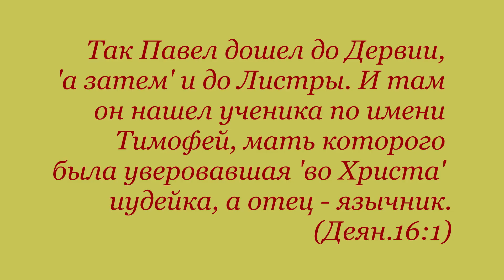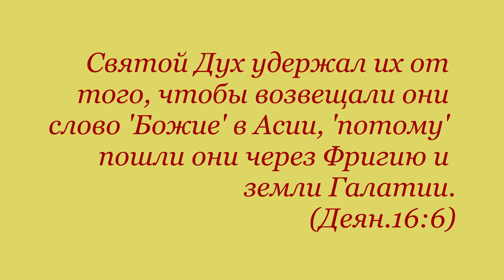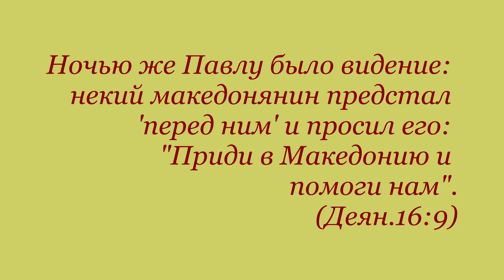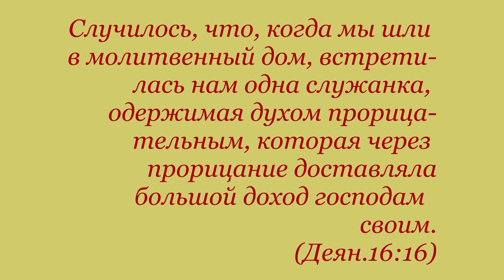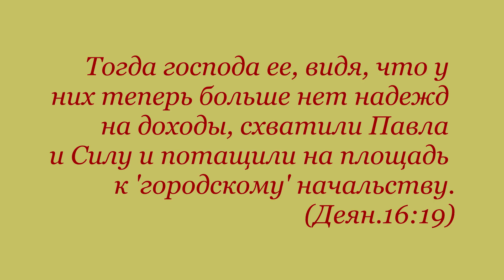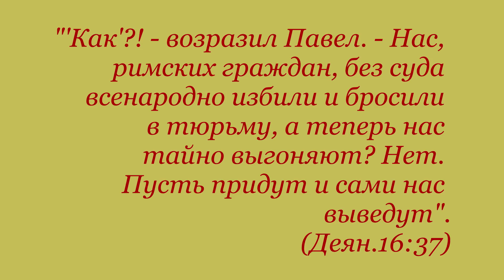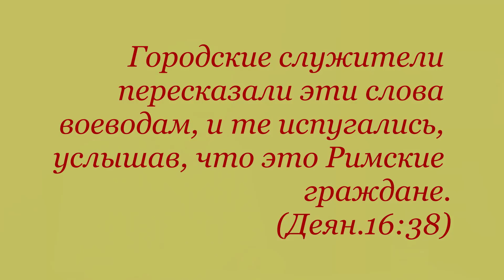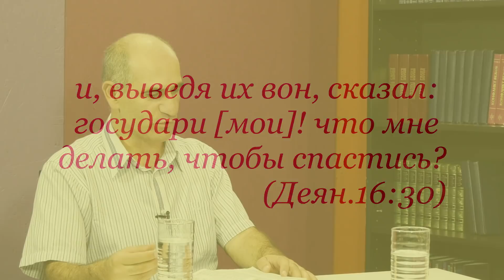3.09.2018 (1часть) "приди... помоги нам!" Библейская субб.школа Los Angeles